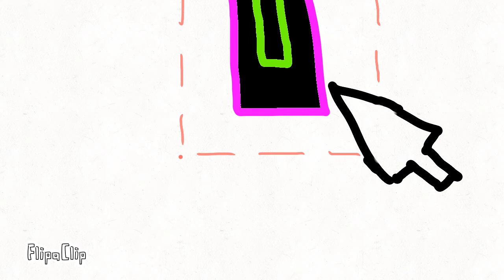ROBLOX in a NuTsHEll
Strangely a noob is Patrick star...